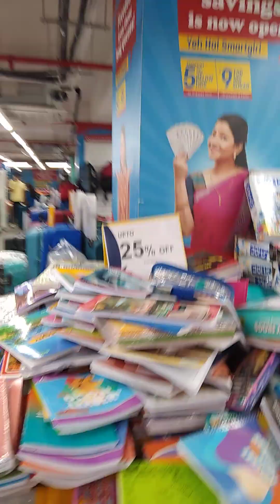smart bazaar cheapest grocery offers on independence day(2)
smart bazaar cheapest grocery offers on independence day